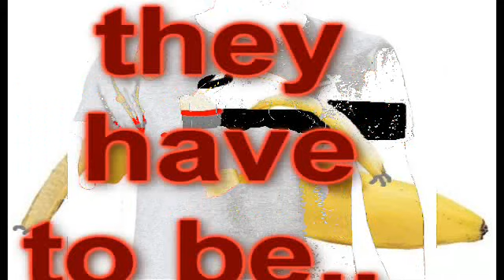banana murder 2 better preview {this one is edited]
banana murder 2